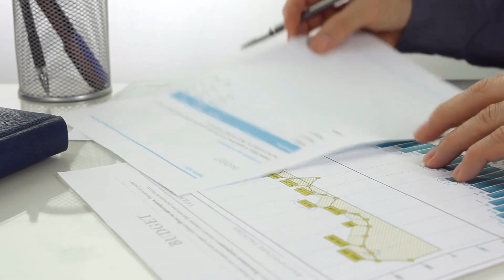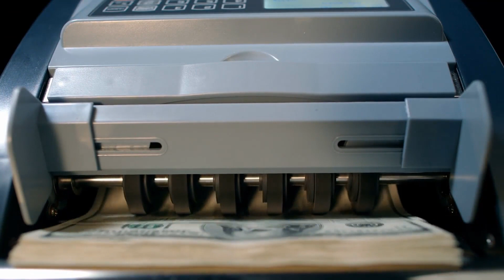What is a Common Size Statement